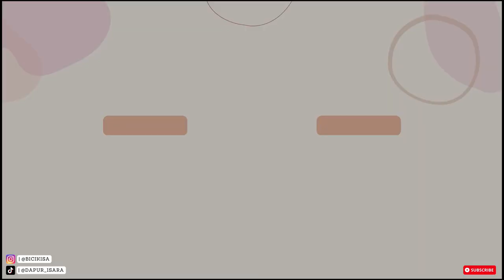BASAH❗❗❗ VLOG Lebaran Seru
Assalamualaikum, Hai teman-teman. Minal Aidin Walfaidzin, Mohon Maaf lahir dan batin